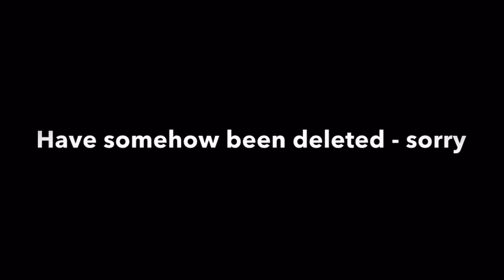UNI VLOG #7: Birthday Celebrations & Weird Dreams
Sorry about the shoddy quality of this vlog and the severe lack of content. Hopefully next week goes better